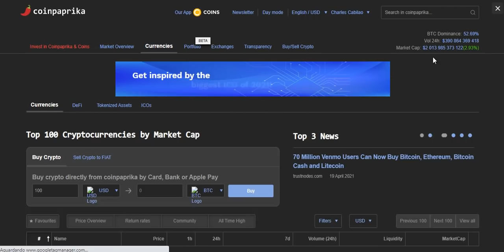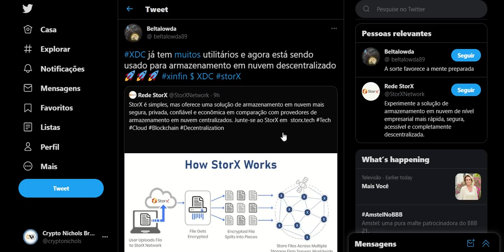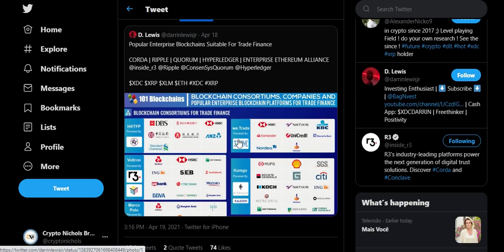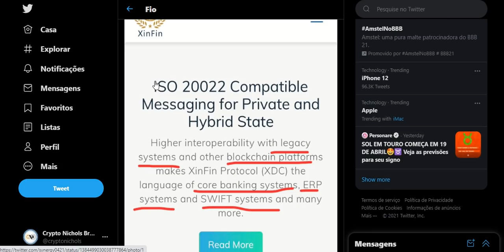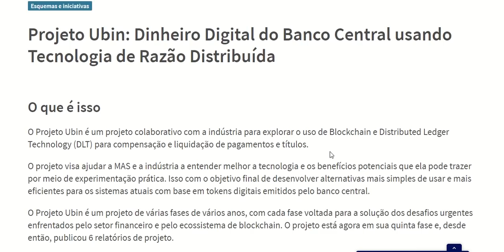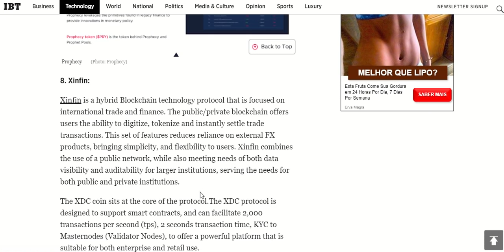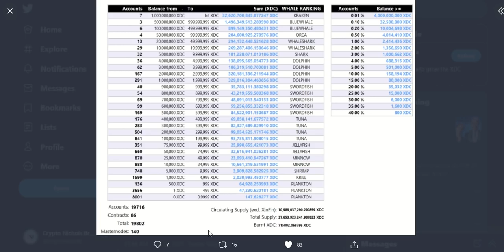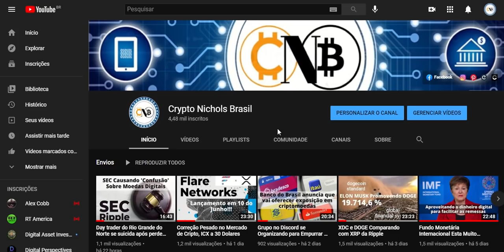XDC da XinFin Junto Com StorX, R3 Corda e Projeto Ubin do Banco Central da Cingapura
xrp
xrp ripple
xrp ripple vale a pena
xrp brasil
xrp noticias